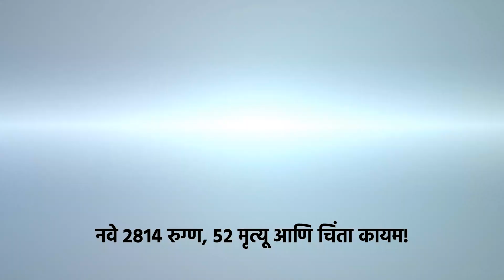Updates | कोरोनाची आकडेवारी, महत्त्वाच्या घडामोडी आणि Lockdown vs